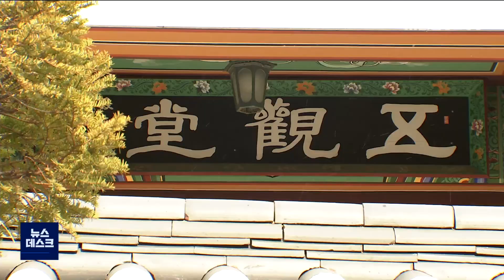[뉴스 리포트] 강릉의 불교사를 품은 전통사찰 '보현사' 211209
동해안의 빼어난 풍광과
어우러진 산사에 소장된
지역의 중요 문화재를
소개하는 '풍경 속 문화재' 순서입니다.

오늘은 강릉에 남아 있는
유일한 전통사찰로 꼽히는
'보현사'의 소중한 문화재를 취재했습니다.